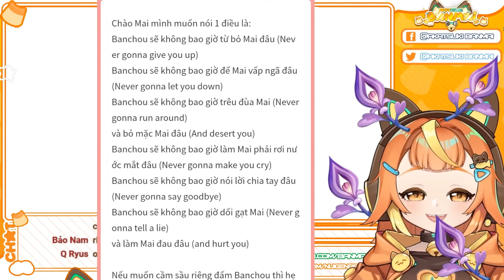Lag thật sự